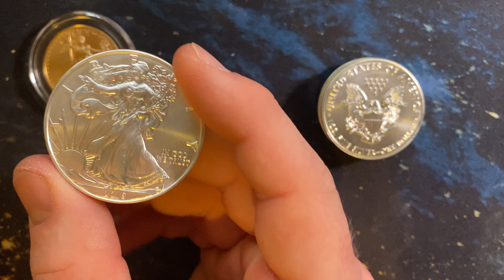2022 Silver Stacking Strategy, What’s Yours?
Let's take a look at my 2022 stacking strategy, what are you looking to stack I 2022? where do you see the spot prices going and do you see a break in premiums?

DeLo Enterprises, LLC